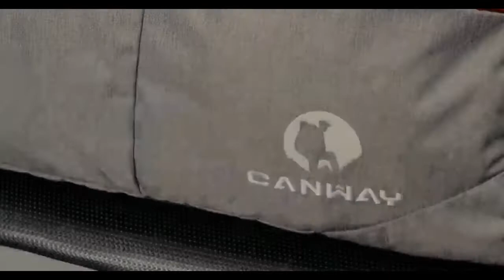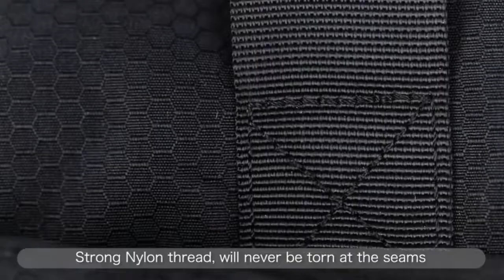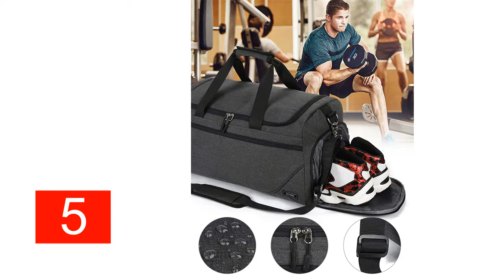Best GYM BAG | 2022 Top 5 on Amazon ✅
Best Gym Bag Top 5

                               •   Amazon 2021   •

Gym Bag 1 Link: ⬅️
•Amazon US

Gym Bag 2 Link: ⬅️
•Amazon US

Gym Bag 3 Link: ⬅️
•Amazon US

Gym Bag 4 Link: ⬅️
•Amazon US

Gym Bag 5 Link: ⬅️
•Amazon US